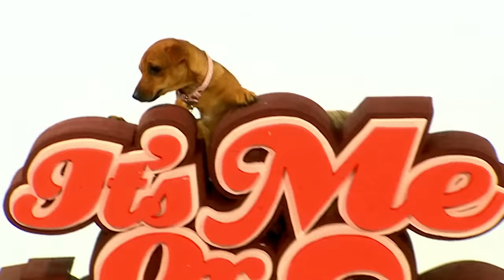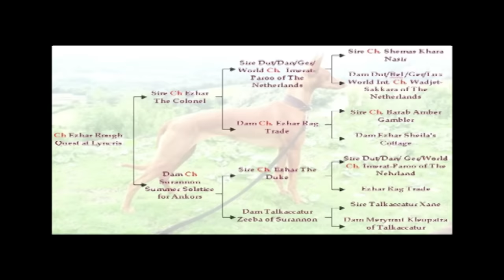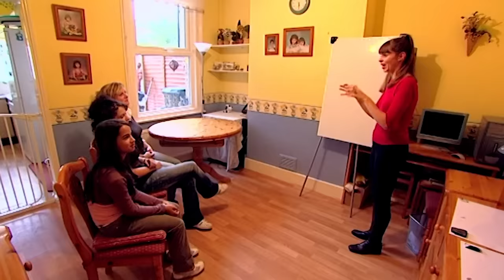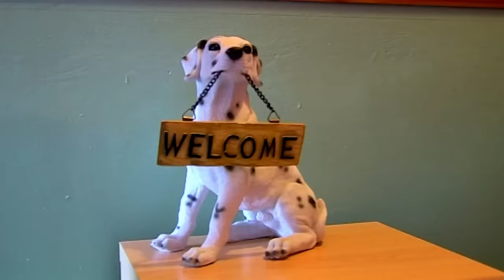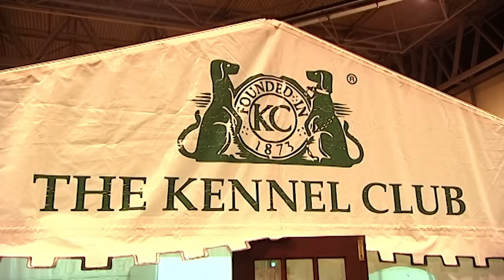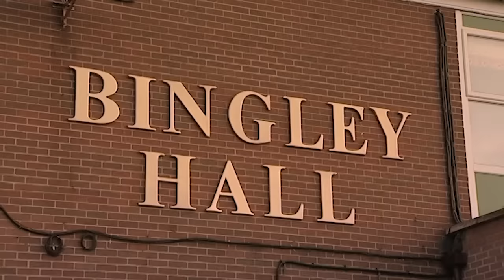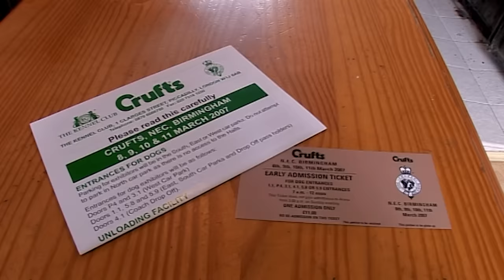The Show Dog That Bites The Judges: Rocky and More | Full Episode | It's Me or the Dog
Victoria Stilwell is taking on her biggest challenge yet... and three of them at once! In this special extended episode of It's Me or the Dog Victoria is attempting to get three rambunctious pooches to behave in one of the world's most prestigious dog shows, Crufts.

But with biters, thieves and hyperactive hounds on the judging table, can any of them win a ribbon?

It's Me or the Dog UK (Crufts Special)